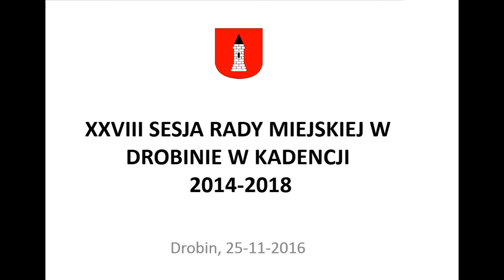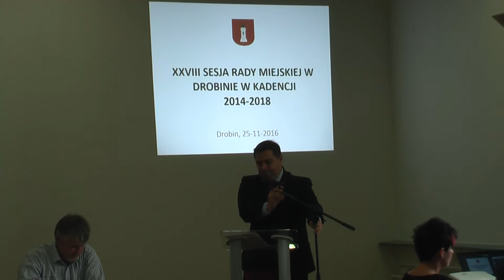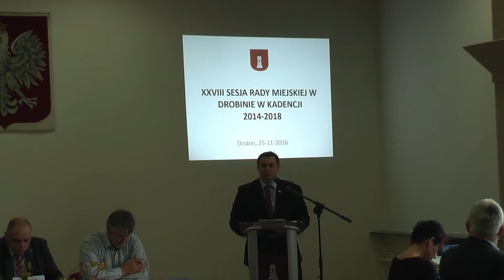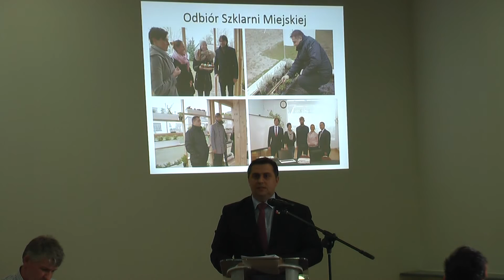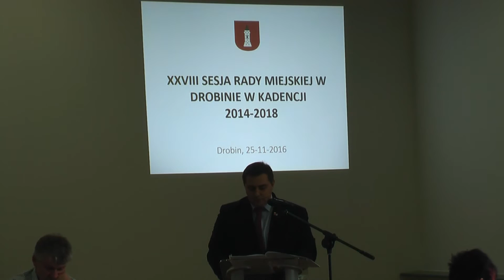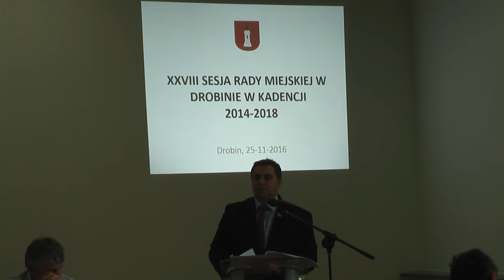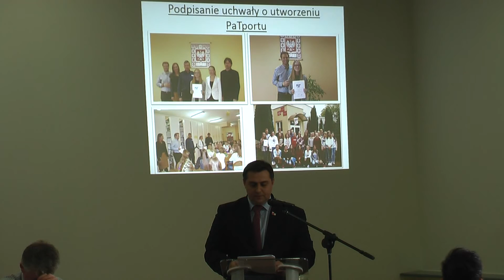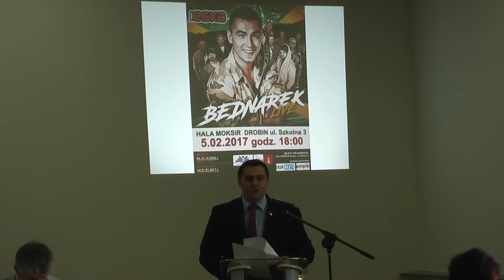XXVIII Sesja Rady Miejskiej w Drobinie 25-11-2016